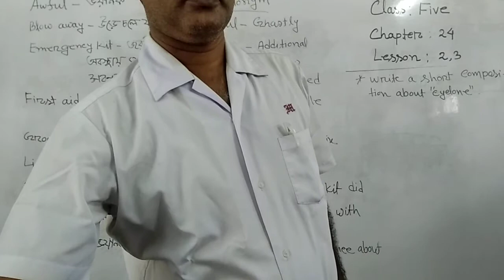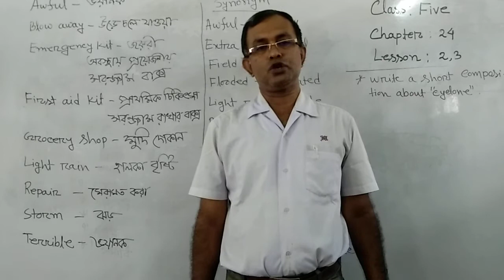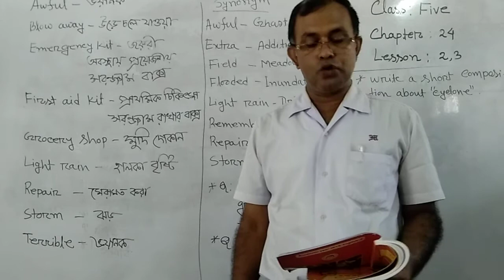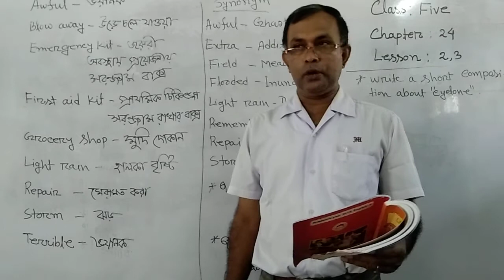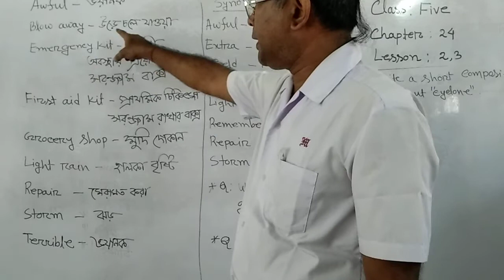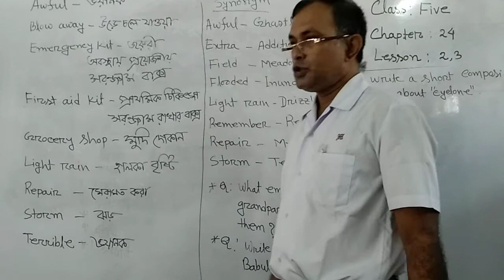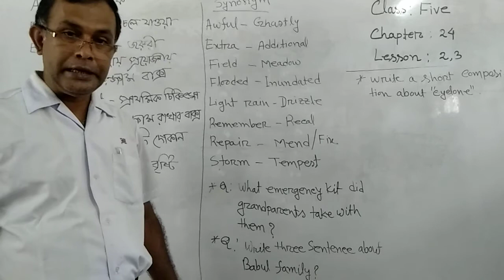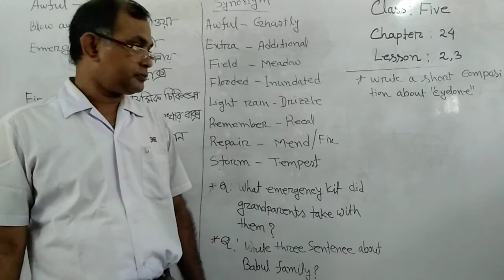Class:Five, Subject: English Chapter: 24 Lesson:2,3 Dipok kumar Roy Assit.Teacher Fatima High School